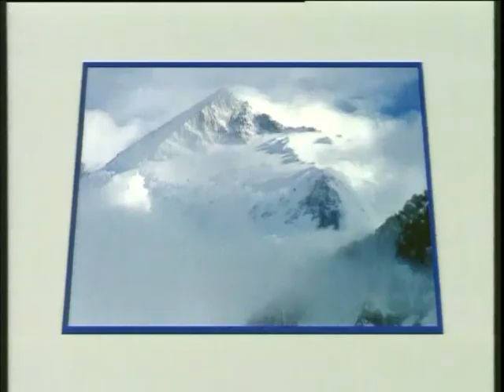Exploits de Christine JANIN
Retrouvez les exploits de Christine JANIN, médécin et alpiniste fondatrice de l'association A Chacun Son Everest !.